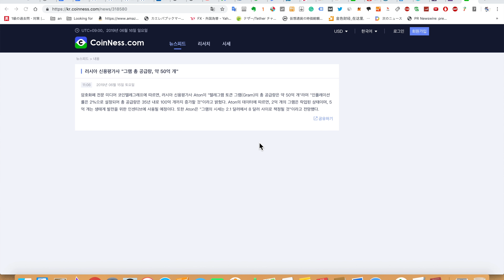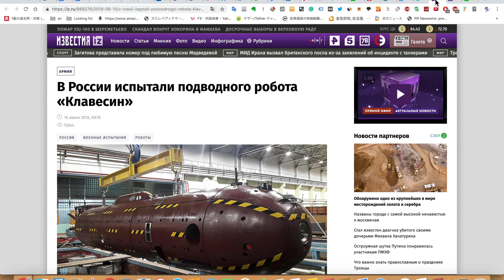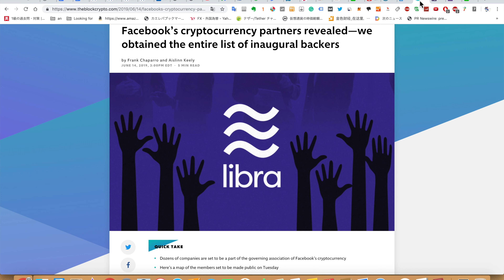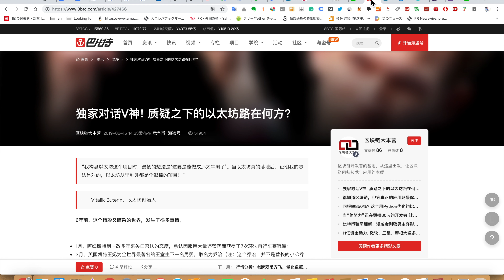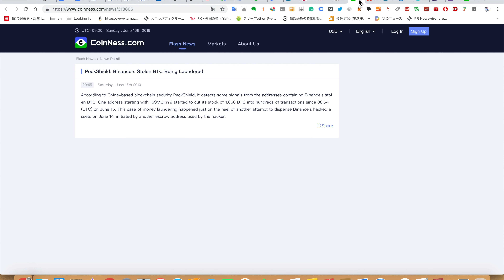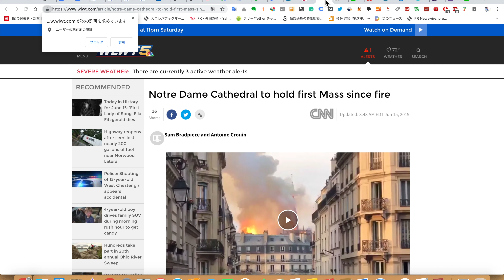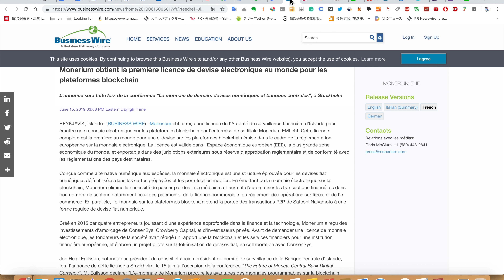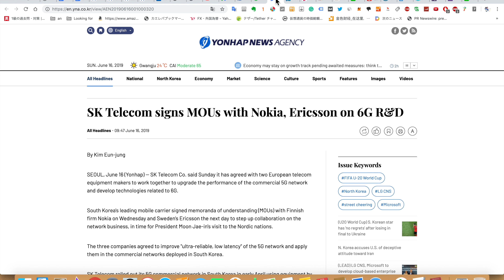2019/6/16 ビットレックスが6/28以降にアメリカユーザー対象にしたアルトコイン取引停止トークンなどニュースまとめ